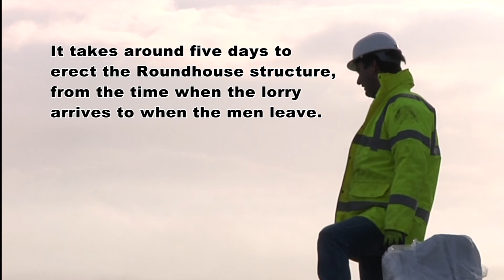Building The Roundhouse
UK manufactured award winning round livestock building with fabric roof offers proven animal health, ventilation and animal husbandry benefits. Supplying Europe